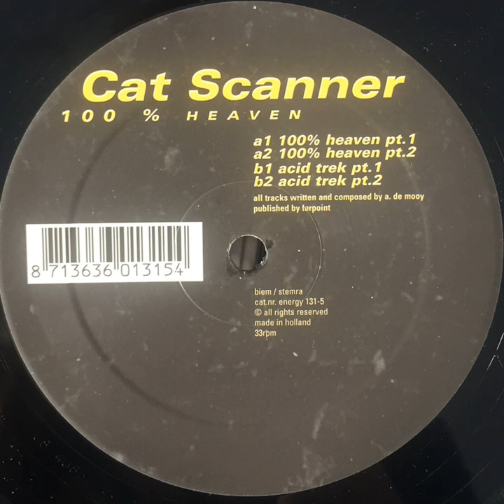Acid Trek Pt.1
Acid Trek Pt.1 · Catscanner

100% Heaven

Composer: Catscanner
Music  Publisher: Catscanner